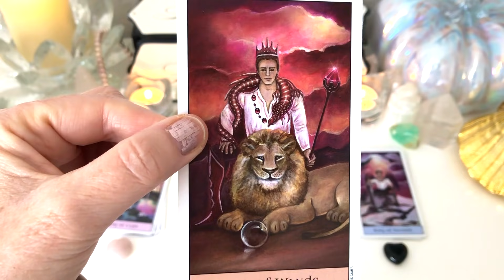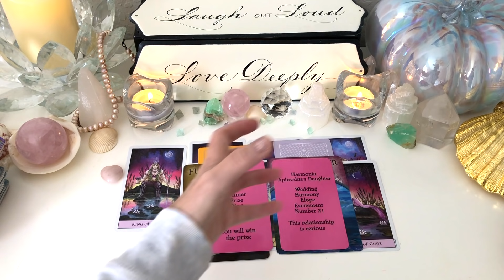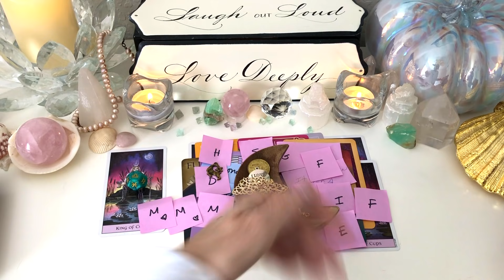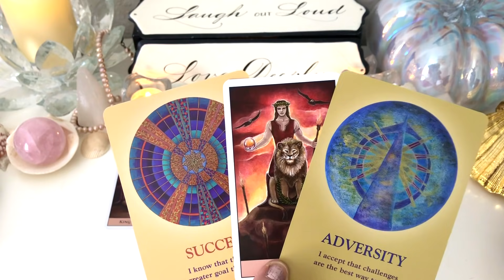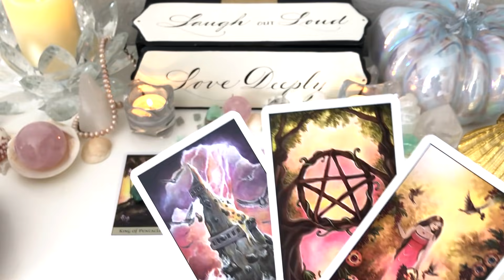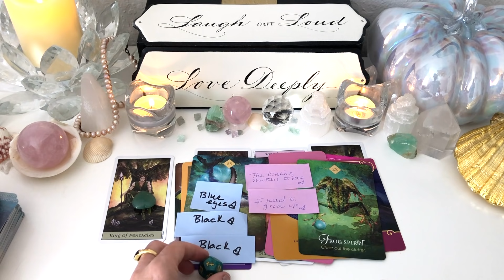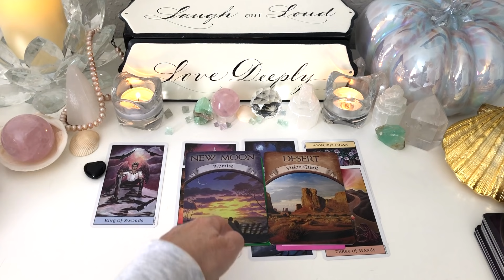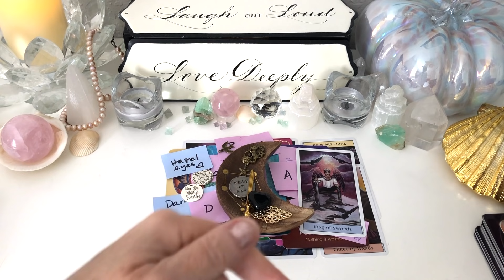Singles|Your Next Relationship... 👀💏 💕 In-Depth Reading🔮 Pick A Card🔮Tarot Card Reading✨CHARMS ✨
📩pickacard This is a Pick A Card Love Tarot Reading is for singles and will look at your next relationship. Details about both of you and your relationship! The time stamps are below.

🕐Timestamps🕓
Intro 💖 00:00
Group 1- 1:29
Group 2- 22:23
Group 3- 38:52
Group 4- 56:02